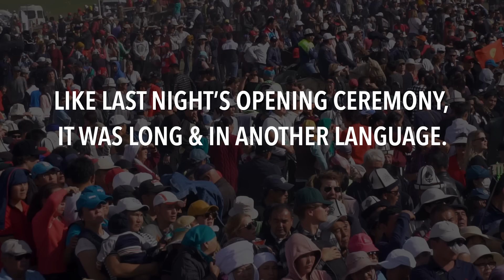MOST UNIQUE PLACE WE'VE EVER BEEN | World Nomad Games Begin!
The World Nomad Games is the most unique experience we've ever had. It is like the olympics for nomadic sports (which are crazy cool) held in the mountains of Kyrgyzstan, and we got to attend as "press." Today was the first full day, and highlights include: opening ceremony of the cultural village, making friends with adorable locals of all ages, and eating lunch in a yurt :)
Travel vlog 553 | Kyrgyzstan | Country #82

Here’s how we’ve saved over $20k while traveling the world :)

MUSIC TITLES:
First song is “Always Be”
Second song is “purple summer”

How we travel for “FREE” (30 Days to Becoming a Travel Hacker)